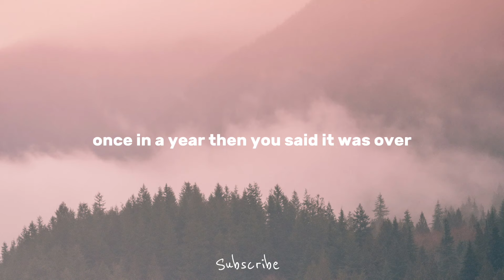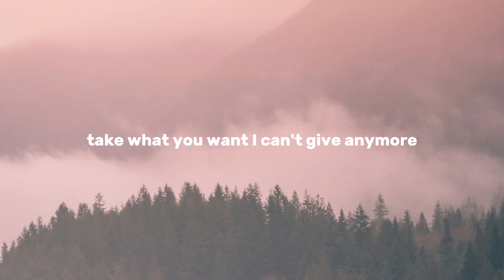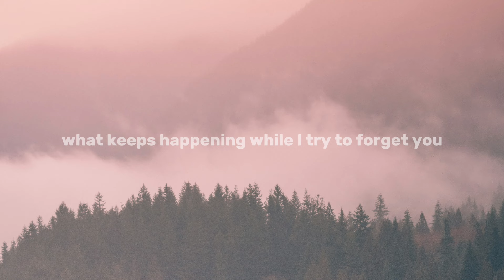Kevian Kraemer - June is Getting old (Lyrics)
A U R O R E A L

▶Follow A U R O R E A L